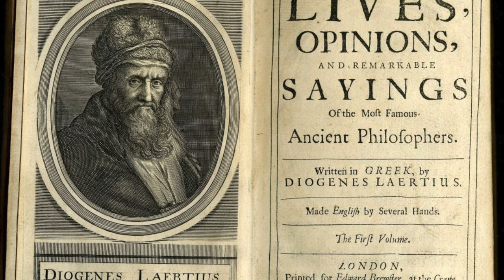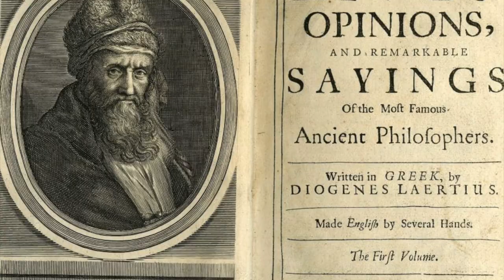Diogenes Laërtius: The Biographer of Philosophers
In this video, we will dive into the life and works of Diogenes Laërtius, a Greek biographer and philosopher who lived during the 3rd century CE. He is best known for his work "Lives and Opinions of Eminent Philosophers," which is a collection of biographical sketches of famous Greek philosophers.

We will discuss his background and education, as well as the process of writing his famous work. We will explore his portrayal of the philosophers as human beings, with flaws and idiosyncrasies, which makes his work unique among other biographies of Greek philosophers.

Additionally, we will discuss the philosophical discussions and debates included in "Lives and Opinions of Eminent Philosophers," and how this work provides insight into the ideas and beliefs of these famous thinkers.

This video is perfect for anyone interested in Greek philosophy, history, or biography. We hope you will join us on this journey into the life and works of Diogenes Laërtius, and discover the fascinating world of Greek philosophy.